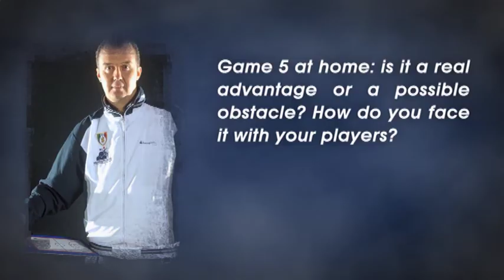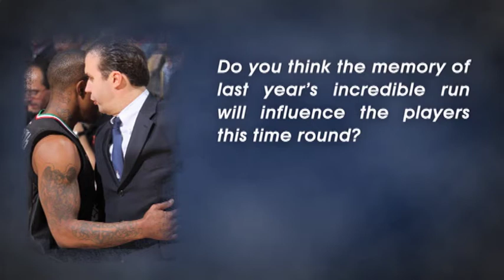Interview: Pianigiani -- Montepaschi Siena